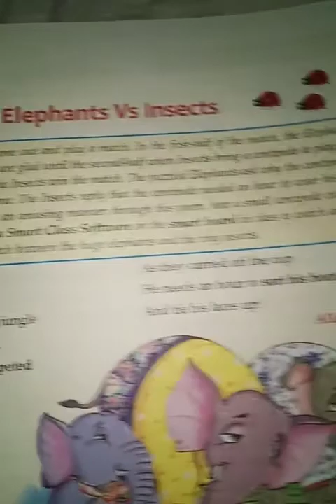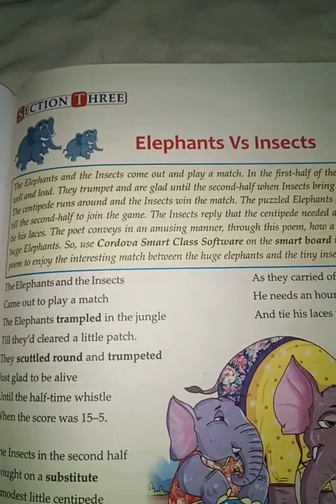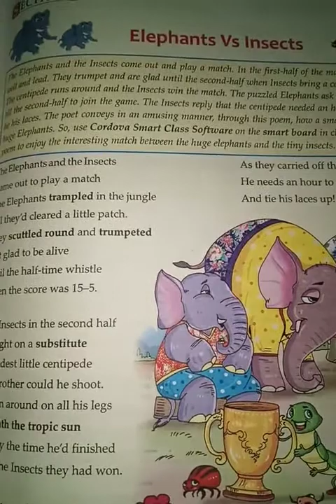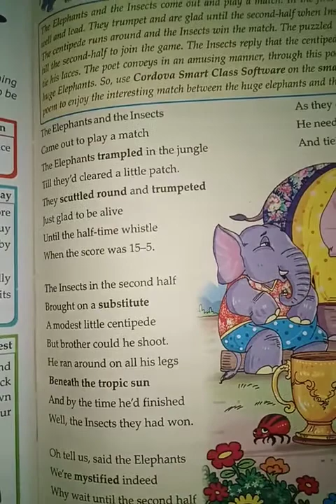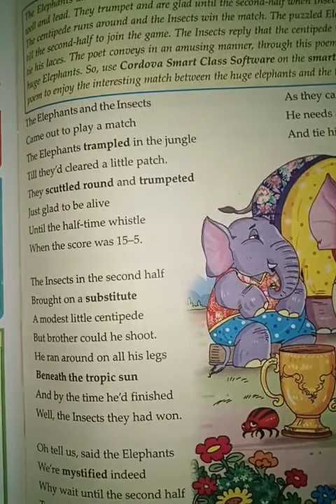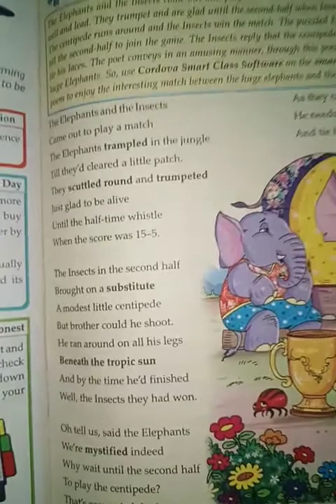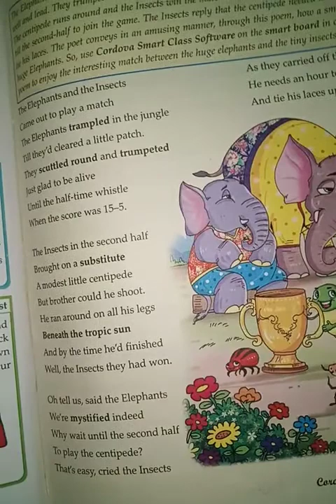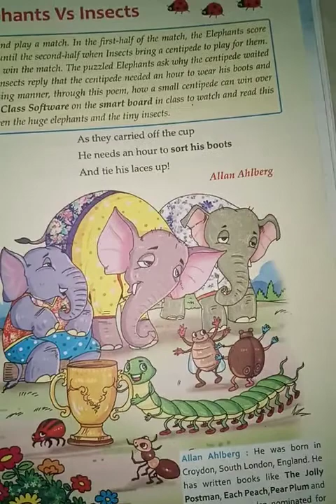Class 6th "Elephants Vs Insects"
Class 6th poem "Elephants Vs Insects"